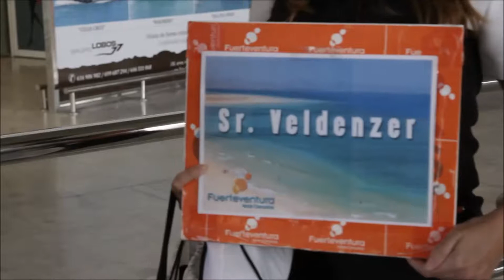Thorsten Veldenzer, “impresionado y contento con de gente con tanta sensibilidad en Fuerteventura